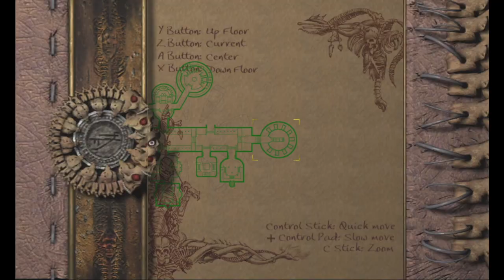Let’s Play - Eternal Darkness: Sanity’s Requiem pt. 8